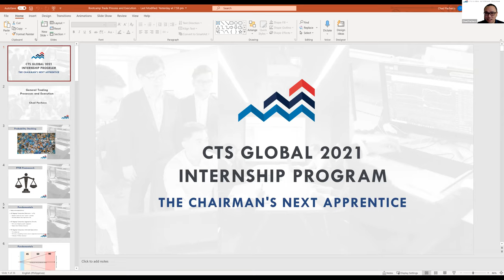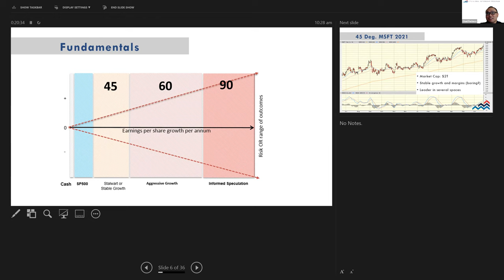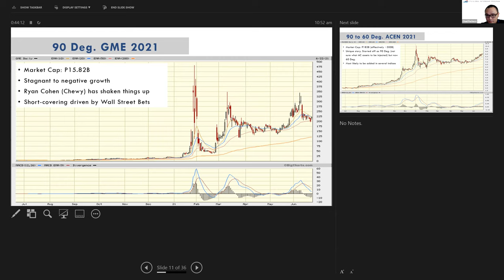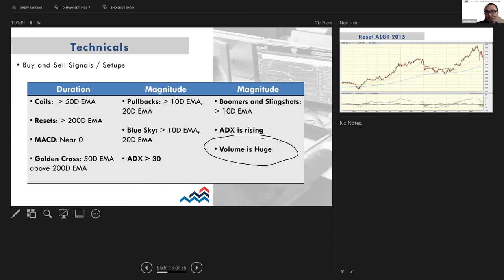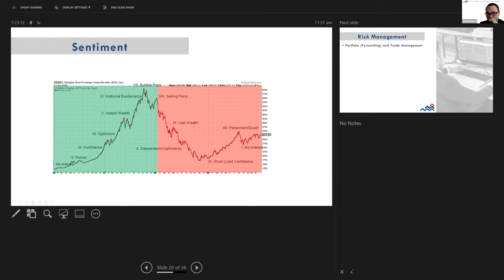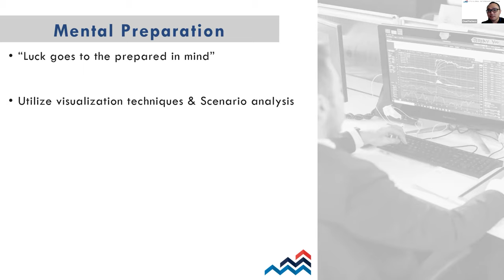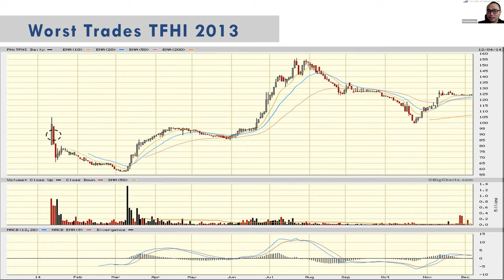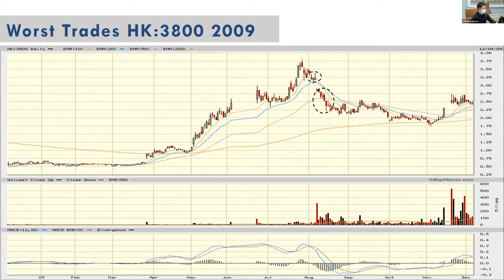CTS Global Internship 2021: Trade Execution by Richard Pacheco